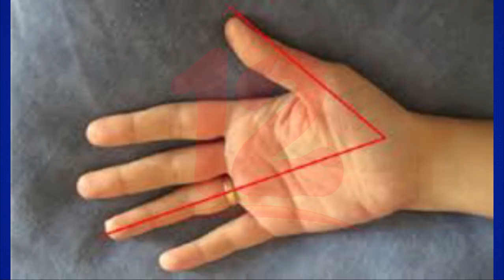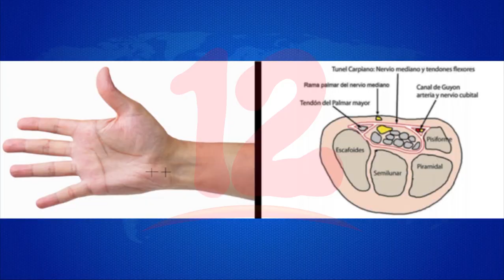Personas jóvenes principales afectados con síndrome del túnel del carpo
Noticias12Nicaragua Fisioterapeuta Jessica Soza dijo que ahora los jóvenes mayores de 18 años ya están padeciendo del túnel del carpo, cuando antes se diagnosticaba a personas mayores de 35 años.